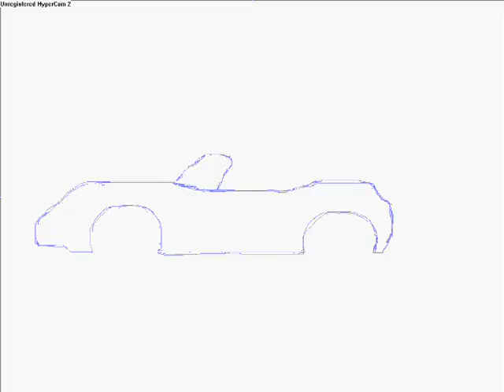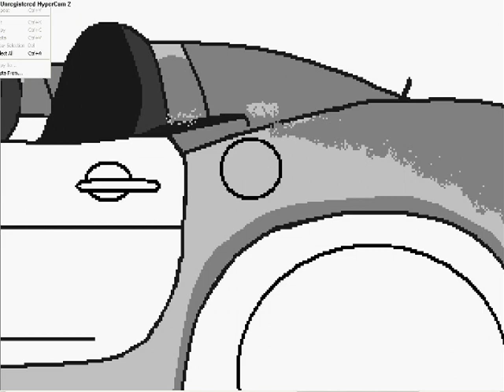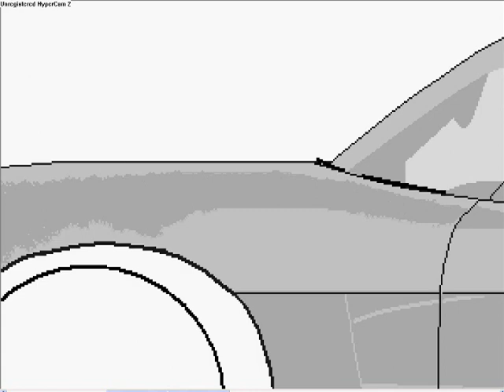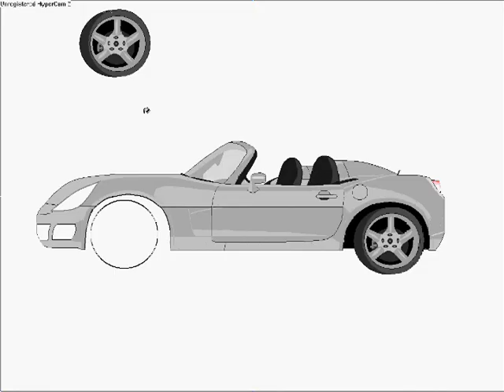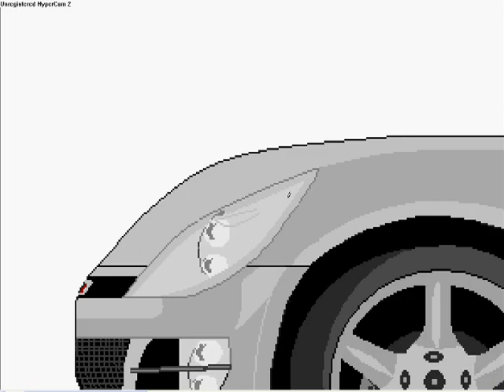Speed Painting: 2007 Saturn Sky Roadster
This is my very first attempt at drawing a sports car using MS Paint. Be kind and enjoy!

Original idea: I set this as a drawing challenge for members of my YouTube group "MS Paint Crusaders" and decided to take the challenge myself.